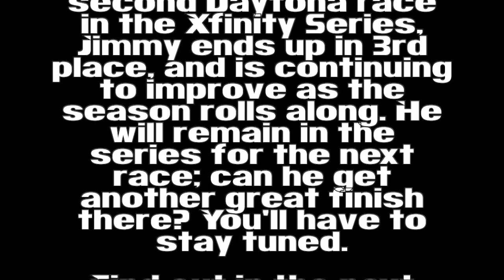NASCAR Heat 4 Career Mode Episode 186: Another Action-Filled Night at Daytona, Part 2